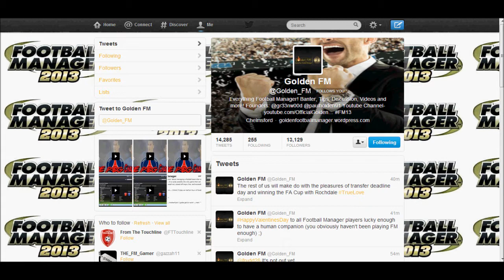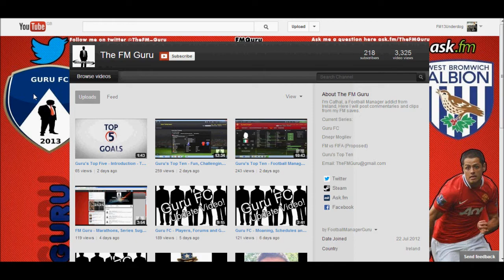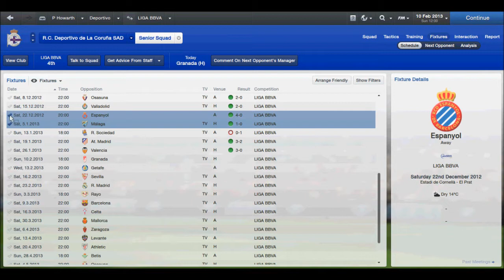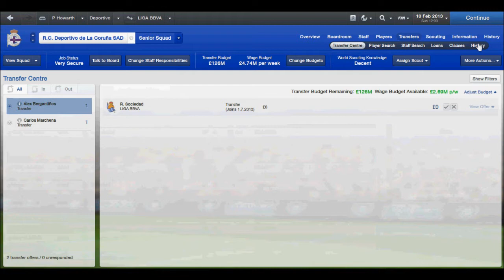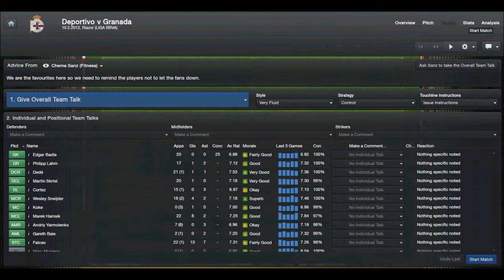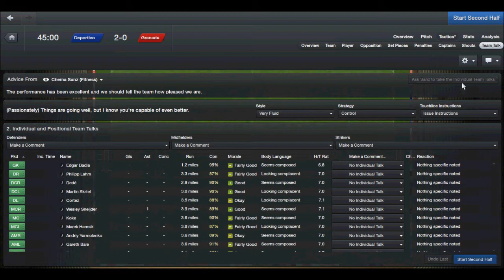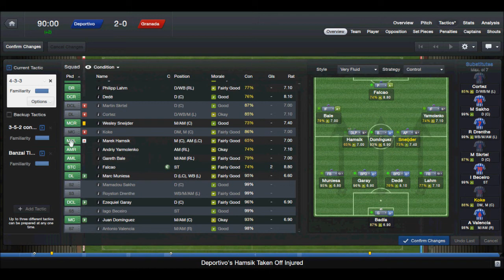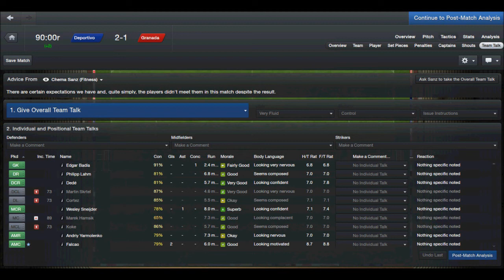FM13 l The Billionaire Project l Part Three My Players Don't Dive....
Part 3 of the billionaire journey, can we claw Real and Barca closer to us?